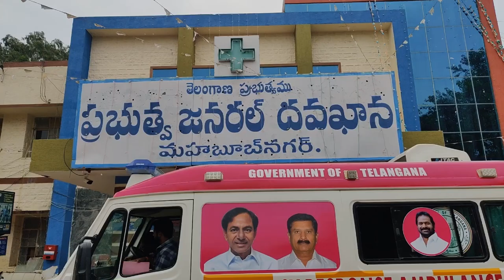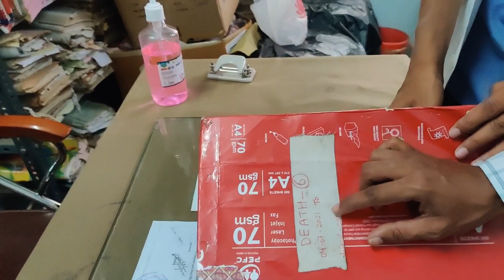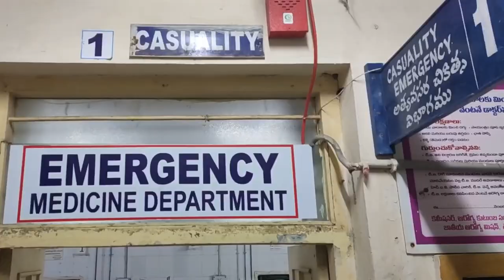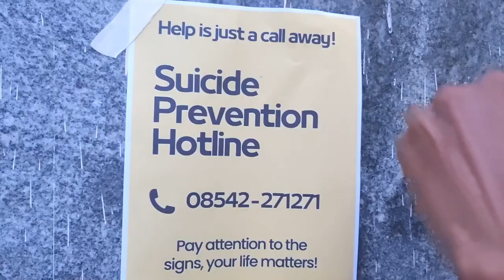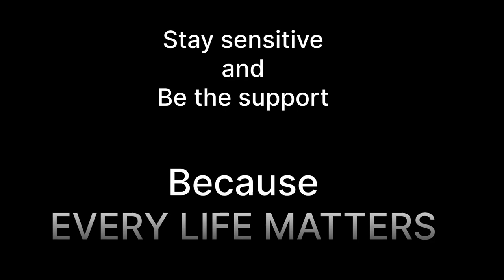THE HELPLINE STORY | New Telugu Short Film 2023 | Government Medical College Mahabubnagar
Arjun and Ravi - 2nd year MBBS student observe suicide frequency in hospital and make efforts to the help people in distress.

Special Thanks to GOVERNMENT GENERAL HOSPITAL MAHABUBNAGAR

Written and directed - Nawaz Shaik
Co-written - Vijay Ram
Cast - Yashwanth
            Fadhil